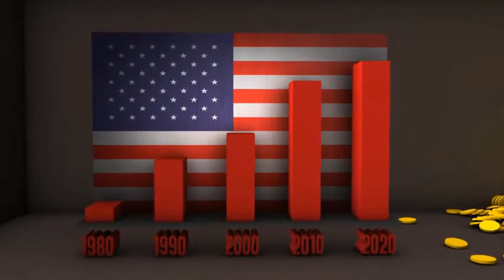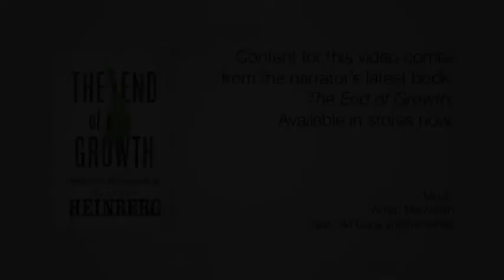Who Killed Economic Growth?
Richard Heinberg presents in just 5 minutes the underlying causes of much of the economic chaos western economies are experiencing at the moment, which is characterised by huge debt levels, inflation, recession and stock market volatility.